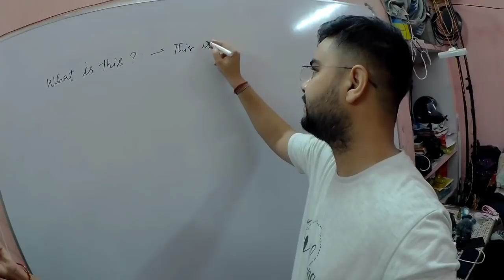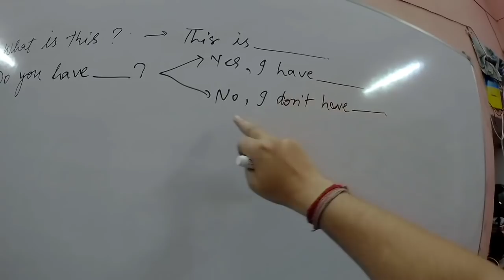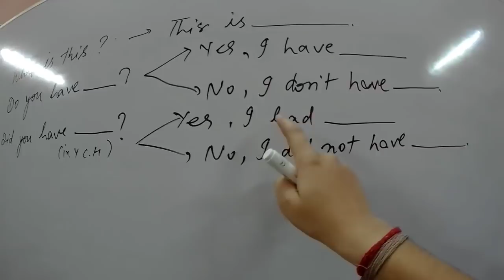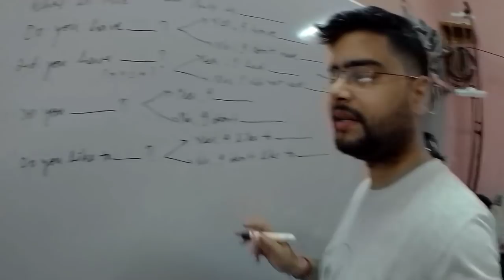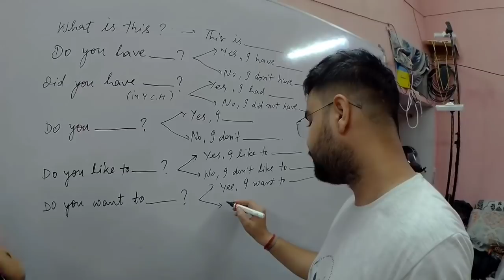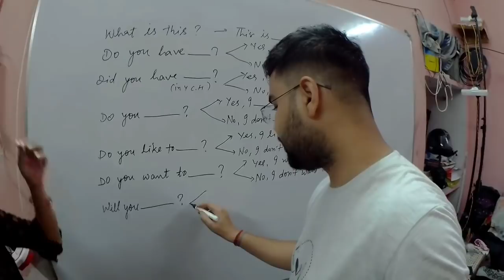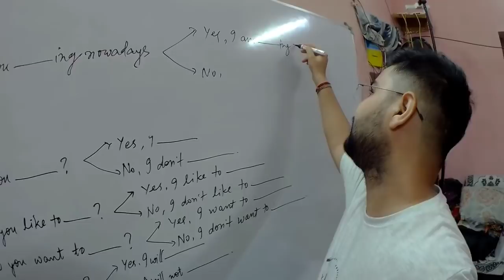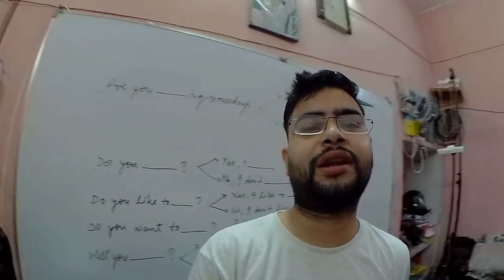Practice Class- 7 || How to speak English in just 30 days || Right way to Practice of spoken English